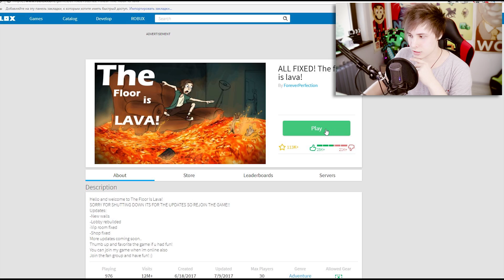ПОЛ ЭТО ЛАВА | Roblox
Хей Йоу! Вы знаете челлендж ПОЛ - ЭТО ЛАВА ? | The Floor is Lava Challenge ! В интернете активно набирает популярность челлендж под названием “Пол — это лава!”. Цель челленджа состоит в том, чтобы сказать другому человеку, что пол — это лава. Тогда у него есть всего 5 секунд, чтобы запрыгнуть на что-то и спастись. Сегодня в игре Roblox мы постараемся выполнить этот челлендж и не попасть под лаву. Получится ли у нас выжить в Роблокс?

💎 Ребята которые репостят видео ВКонтакте, получают от меня лайки и комментарии.